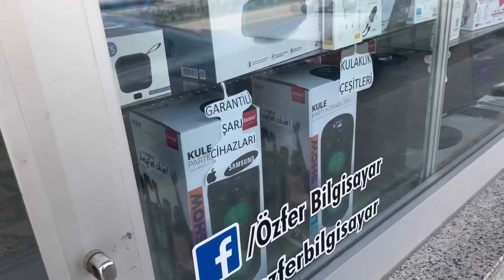BAZI KONULARA AÇIKLADIK 🤔 KOLTUKLARIMIZI ALDILAR YERDE KALDIK 😳 AYRIMCILIKMI DÜŞÜNÜYORSUNUZ HALEN